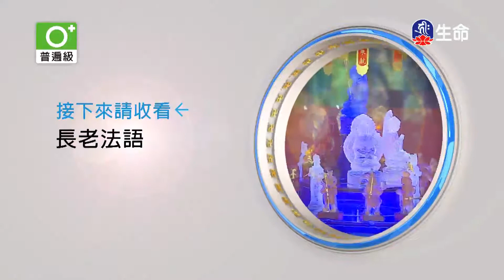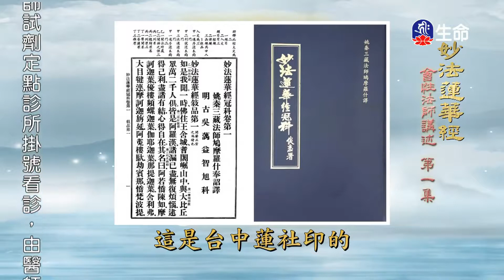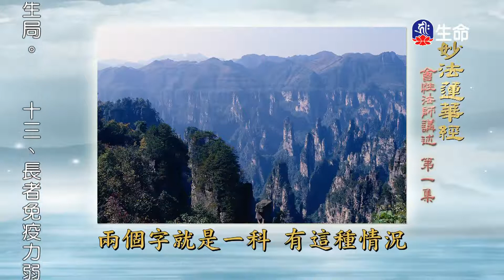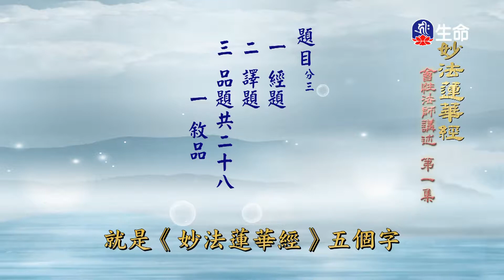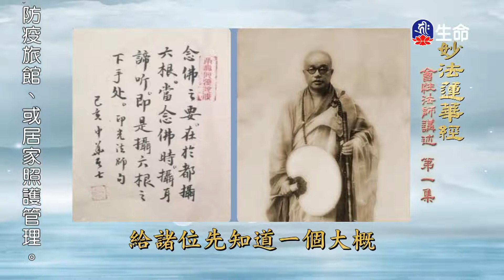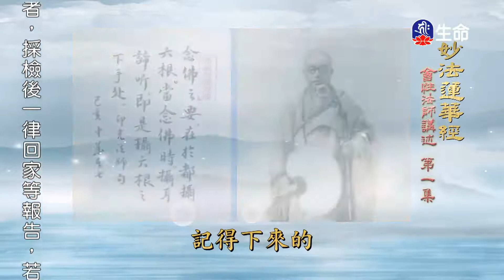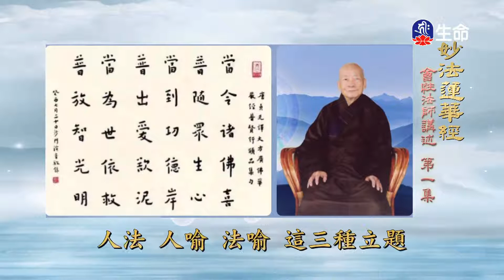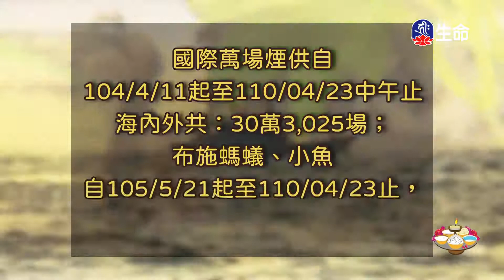妙法蓮華經(1)_慈悲法語_(lifetv_20220416_02：00)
慈悲法語_妙法蓮華經(1)。